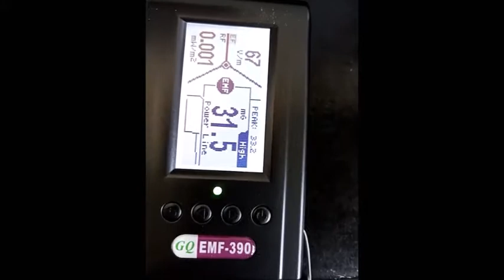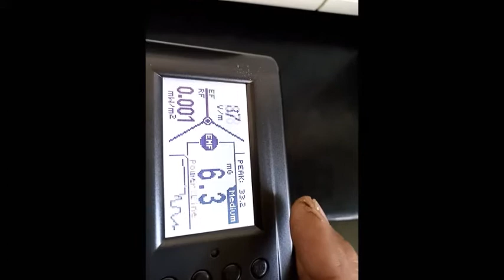Test results GQ EMF390 on household devices Microwave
It's been bugging me for ages? I know all about what EMF/RF and the like ? and what it can do to us  so I bought  a GQ EMF390 meter from Amazon  and thought I'd test the home electrical's before external testing. this is the 1st video and it's a old microwave that is just plugged in  but not working. it is unplugged part way through as you can see EF go right down. Basically don't stand next to these things ? when i use ours I switch it on and leave the room